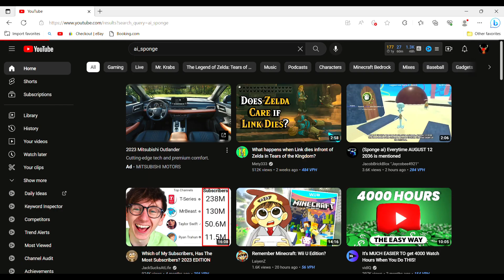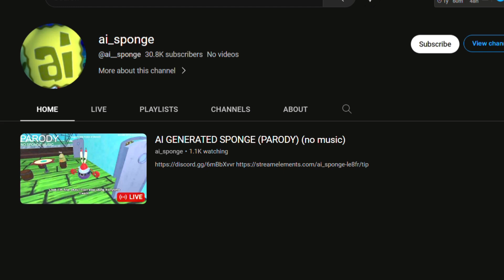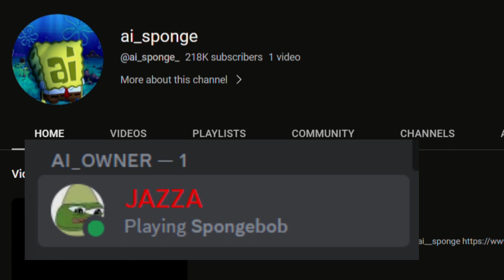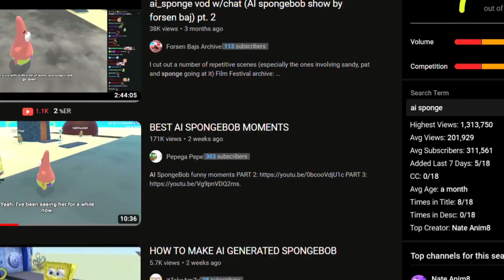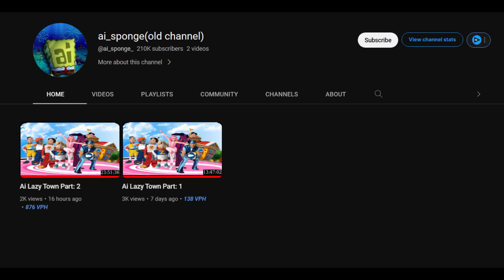The Viral Sensation Of This SpongeBob AI Taking YouTube by Storm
In This Video, I Talk About How A Newly Made Channel On The 24 Of April, 2023 Of This Year. The New Created Channel Is So-Called Named "ai_sponge". I Briefly Talk About How This Channel Has Made Its Journey On YouTube, Who Created The Ai Software For Ai_Sponge's Livestreams, And Even The Success It Has On YouTube.

Main Channel: @jazza42261
New Ai Sponge Channel: @mareeqaisponge

Intro - 0:00
Journey Of Ai Sponge/Rise - 0:43
Captivating Viewers Attention - 2:58